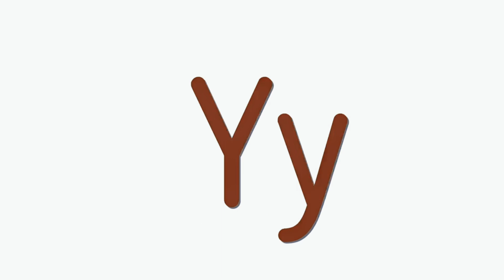abcd songs | a for apple | b for ball | c for cat | alphabet | Abc Kids pk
your query:

abcd songs | a for apple | b for ball | c for cat | abcd | alphabet | Abckidspk
abc 123
color song
123 song
numbers song
abcd
abc song
abc
abc kids - tracing xu0026 phonics
abcd abcd
a se anar
colour
colours name